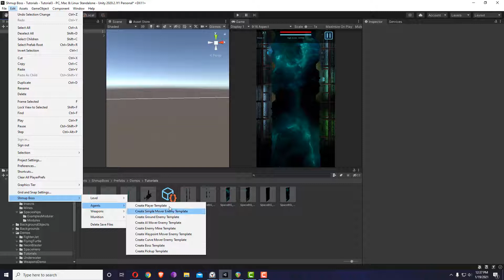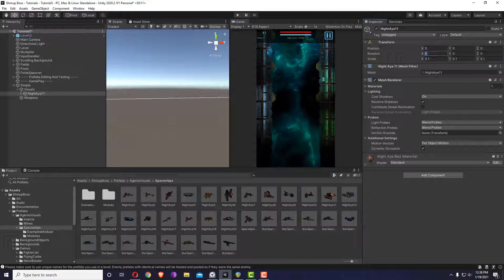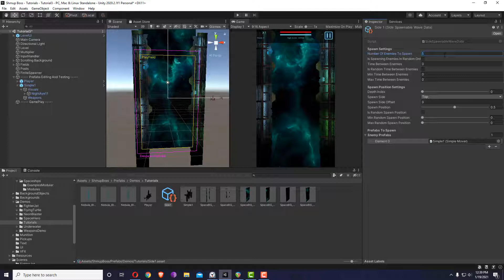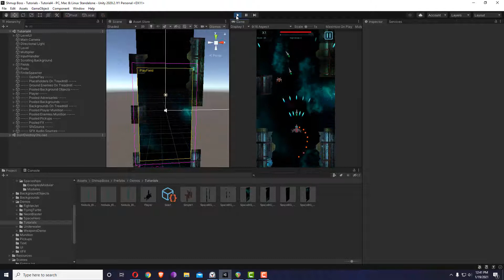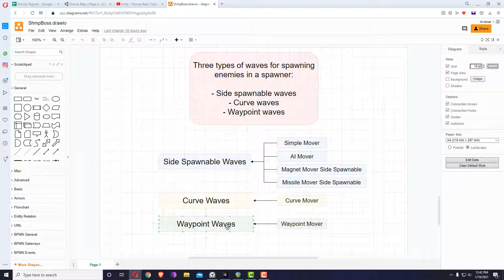Shmup Boss - Tutorial 4 - Adding a Simple Enemy